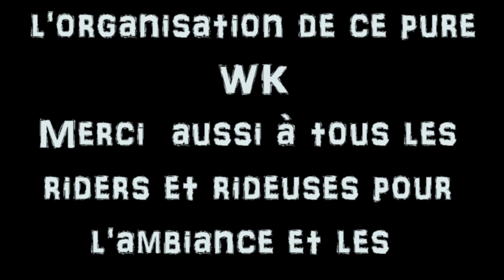cool drift team 17 TV LUZ et LE BISCONDRIFT LE 27 et 28 06 2015